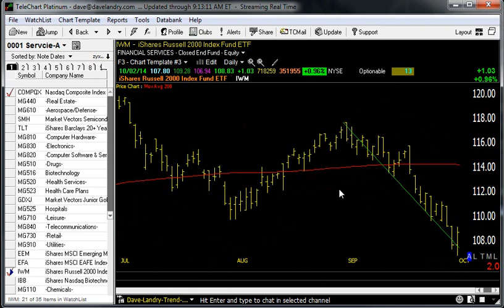10/03/14 Dave Landry's Market In A Minute